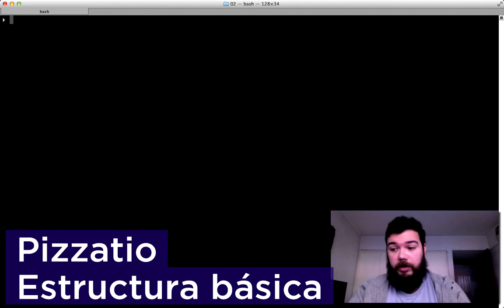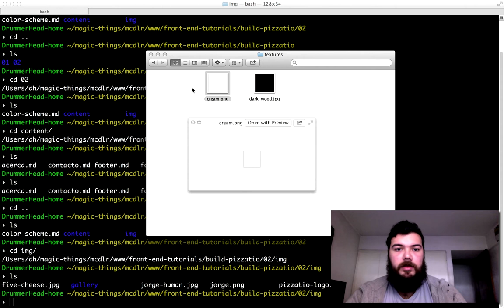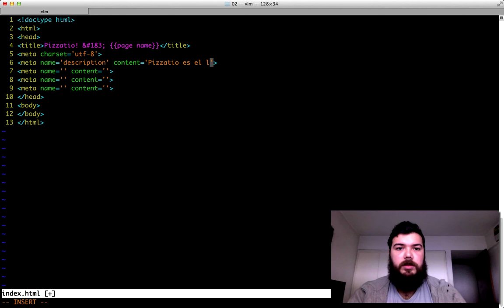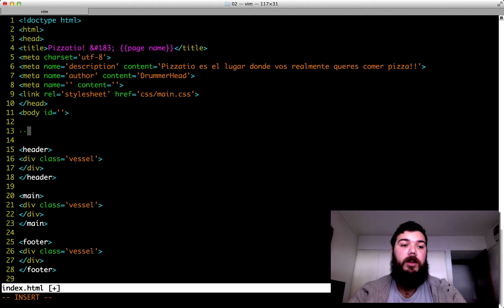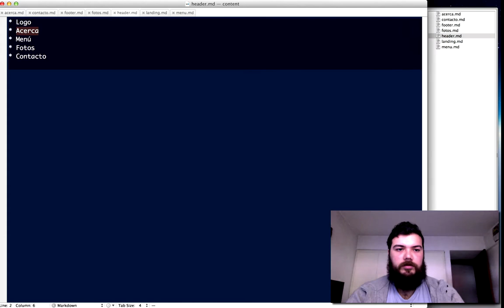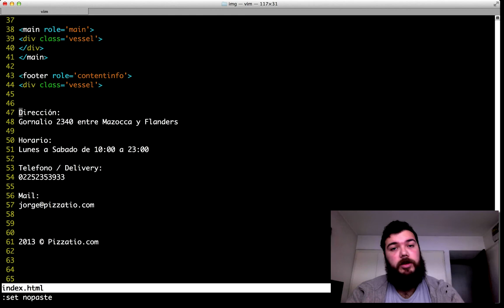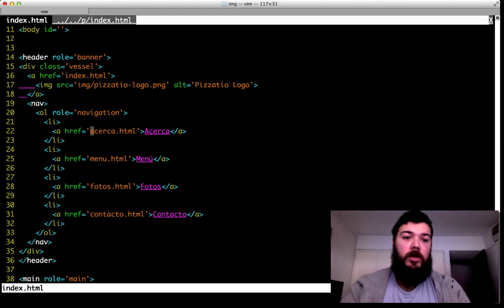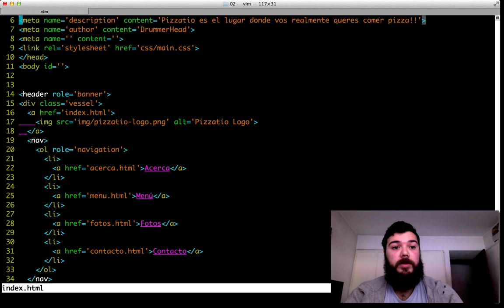11 · Pizzatio ▸ Estructura básica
Comenzaremos un proyecto de ejemplo, Pizzatio, que es el sitio de una pizzeria. Veremos una estructura básica HTML de inicio así como una estructura de carpetas para poder comenzar a construir nuestro sitio.